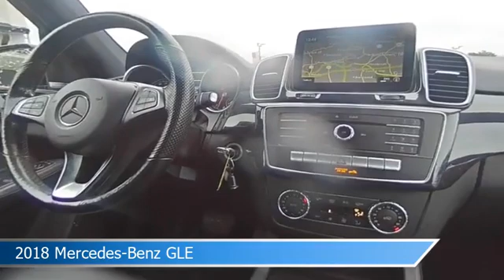2018 Mercedes-Benz GLE 44941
2018 Mercedes-Benz GLE 44941